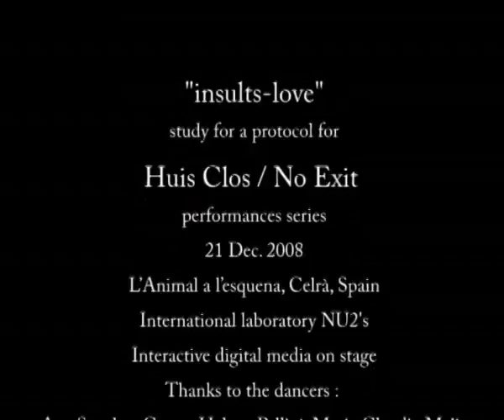Insult me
Study for a protocol for
Huis Clos / No Exit performance series by Annie Abrahams.
21 Nov. 2008, L’animal a l’esquena, Celra, Spain.
International Laboratory "Interactive digital media on stage" Organisation NU2's.
Technical assistance: Clément Charmet.
Thanks to the dancers Ana Sanchez Couso, Helena Pellisé and Maria Claudia Mejia.